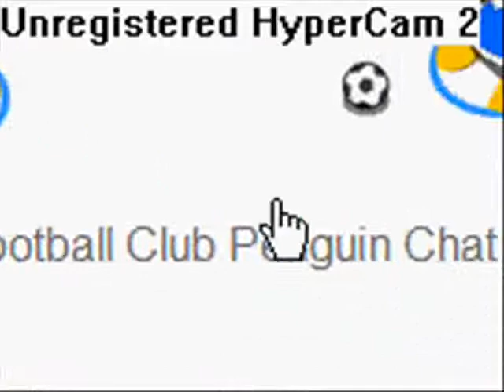The End of Club Penguin! part 2 (A Little Helping Hand)